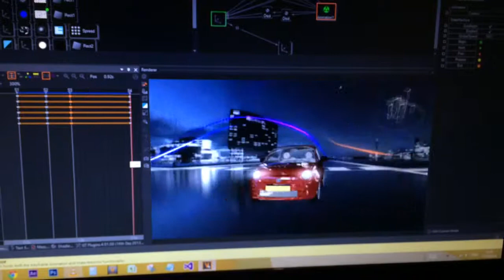Ventuz car demo - work in progress